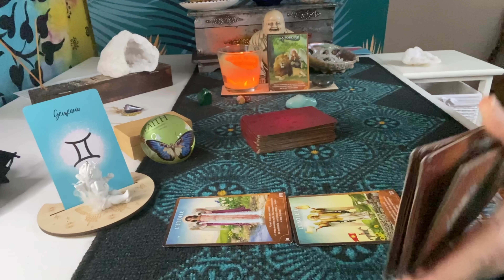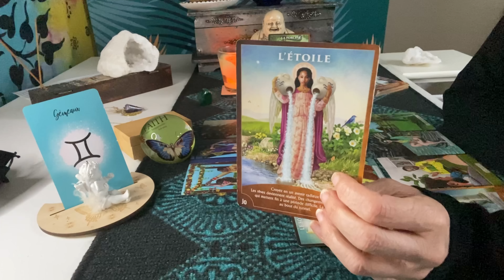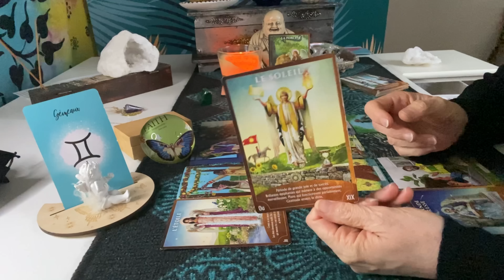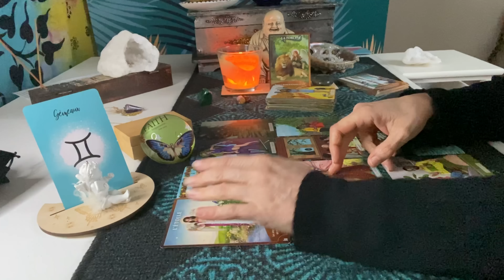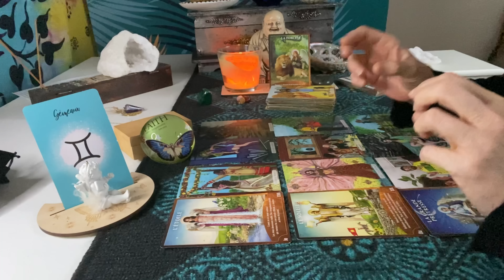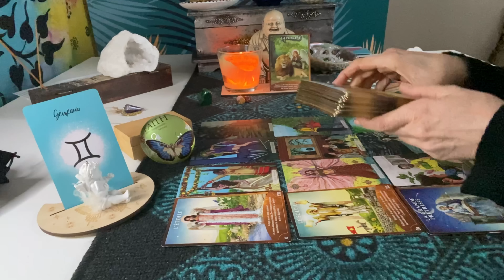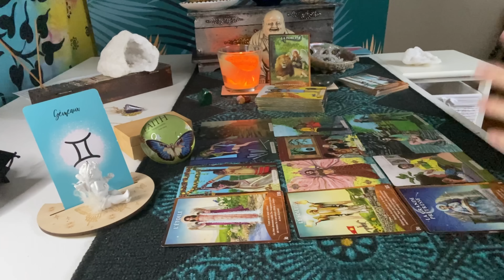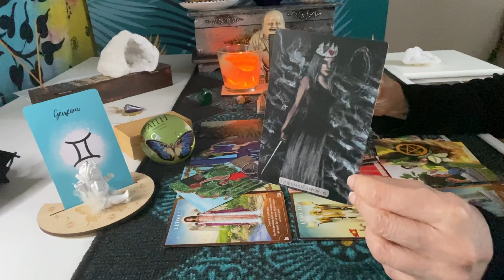GEMEAUX JANVIER 2023 ❄️vous allez briller!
Gémeaux du 16 au 31 janvier 2023
Sphères concernées : Général et sentimental

Énergies et influences générales pour le signe solaire, ascendant, lune et vénus des Gémeaux sur YouTube.

Gratitude …
Fanny✨

🔺 GEMEAUX JANVIER 2023 ❄️Libération, renaissance..!

Horoscope, guidance, tirage tarot  pour le signe des Gémeaux ♊️

Amour et lumière tarot Gemeaux